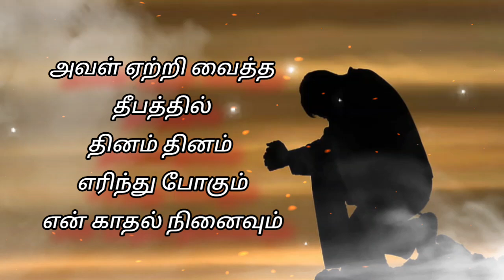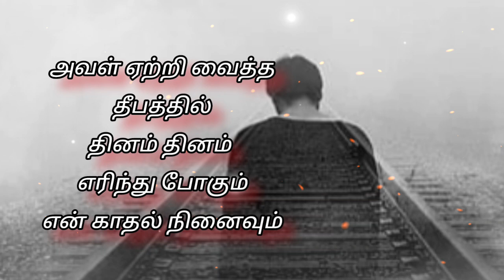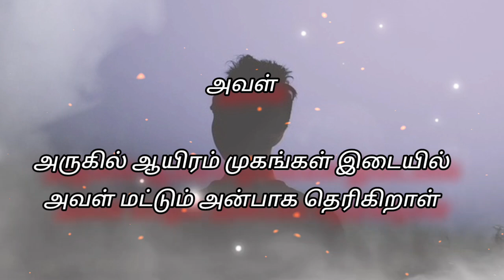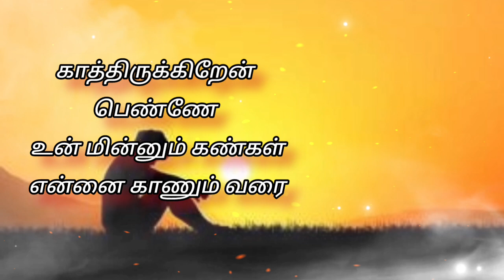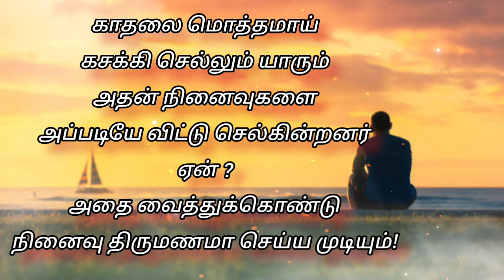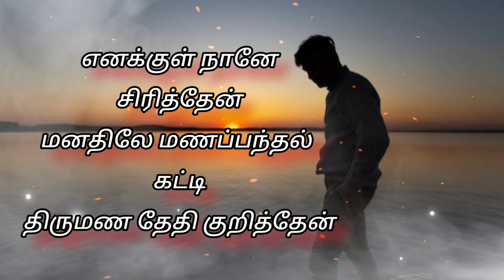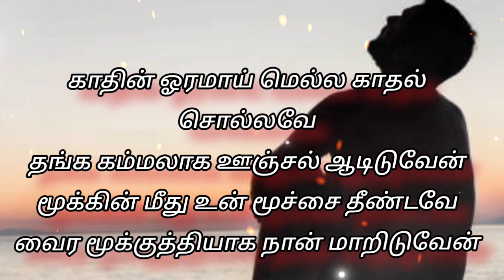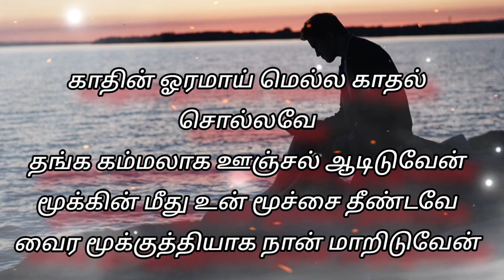Oh Nenjame Uyire Thanjame/ ஓ நெஞ்சமே உயிரே / Tamil Love Song